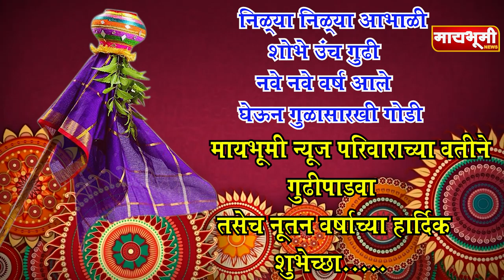मायभूमी न्यूज परिवाराच्या वतीने गुढीपाडवा तसेच नूतन वर्षाच्या हार्दिक शुभेच्छा ......